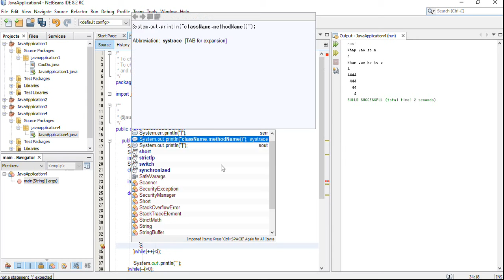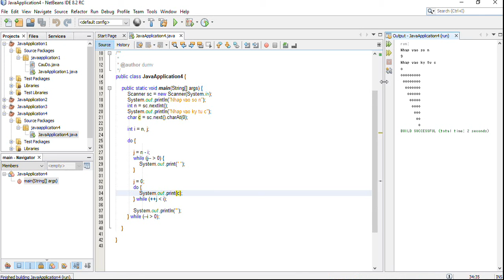DuMV - Java Inverted Mirrored Right Triangle Star Pattern – Using Do-While Loop